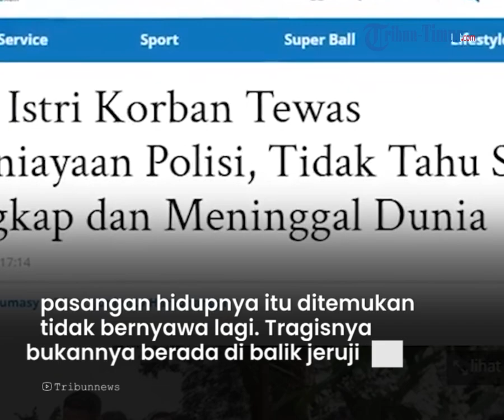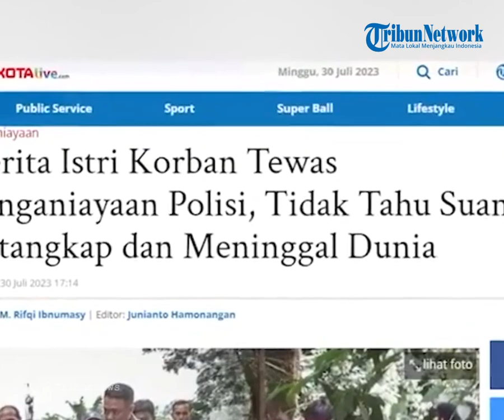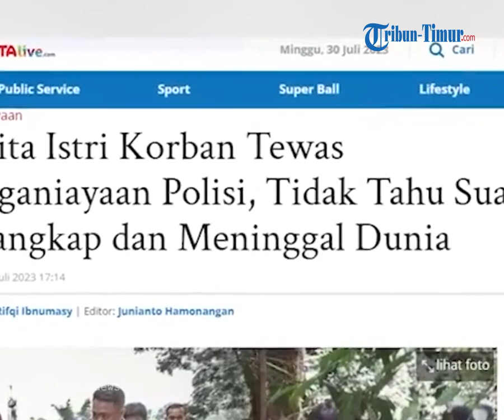Tahanan Narkoba Dikeroyok 7 Polisi Hingga Tewas di Pinggir Jurang, Kisah Pilu Istri Tahu Suaminya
TRIBUN-TIMUR.COM - Penjara merupakan tempat tahanan merenung dan menerima hukuman atas perbuatannya.

Kurungan seharunya menjadi tempat aman bagi tahan yang sudah diadili dan dinyatakan bersalah atas sejumlah kasus.

Namun apa jadinya jika tahanan justeru tewas karena dianiaya polisi.

Hal inilah yang menimpa tahanan inisial DK.

Dianiaya polisi hingga tewas mengenaskan dan masih menyimpan banyak misteri.

Pengakuan sang istri, Muimah, ia tidak tahu menahu jika suaminya ternyata ditahan polisi hingga tersebar kabar bahwa pasangan hidupnya itu ditemukan tidak bernyawa lagi.

Tragisnya bukannya berada di balik jeruji besi,  DK malah ditemukan tewas di tepi jurang wilayah Bandung Barat, Jawa Barat.

Muimah mengaku tak menyangka jika suaminya harus meninggal secara tragis dan tak wajar.

Video Editor : Asriadi
Host : Fiorena Jieretno
Narator : Arny